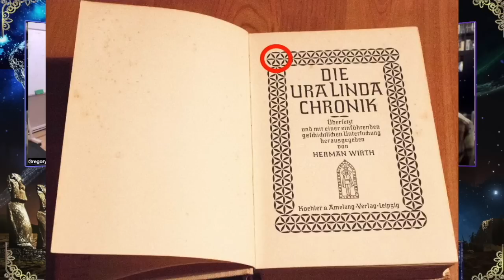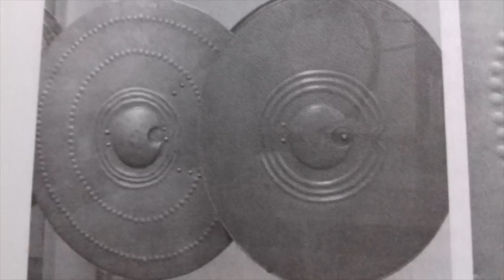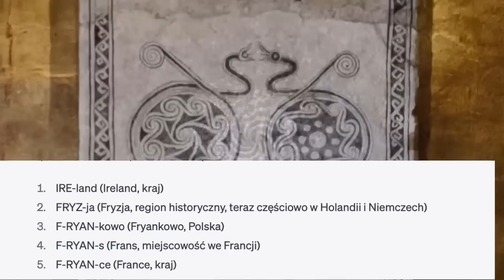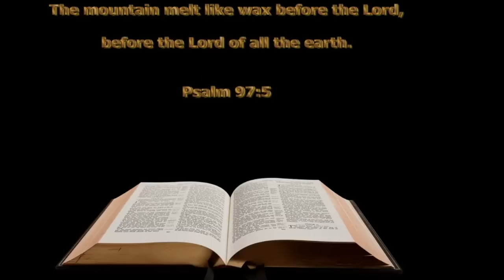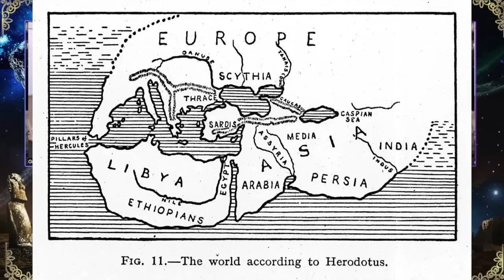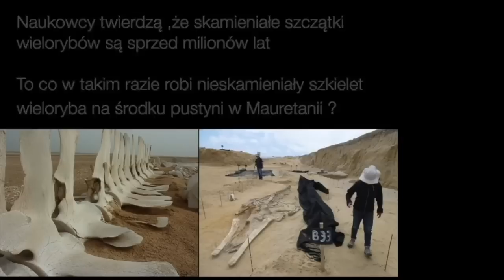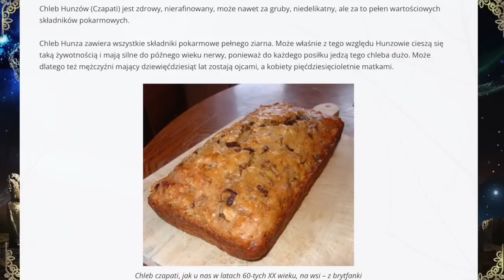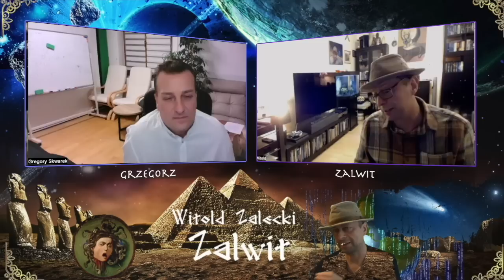URA-LINDA ZALWIT Witold Zalecki - Grzegorz Skwarek - Pasjonujący Świat cz.2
link do kanału ZALWITa
grzegorzskwarek.pl